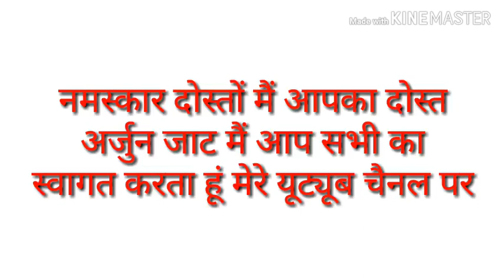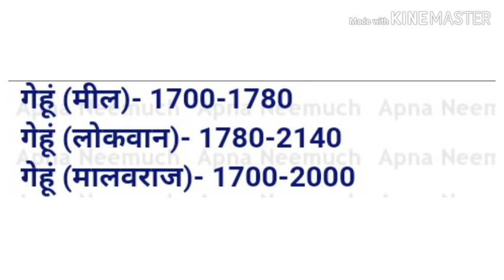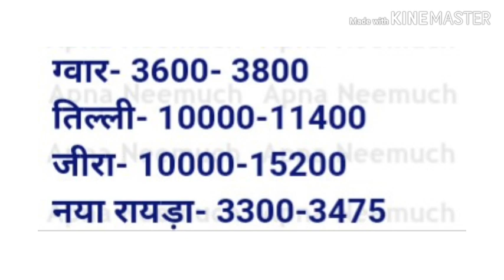नीमच मंदसौर मंडी भाव 27-03-2019 Neemuch Mandsaur mandi bhav